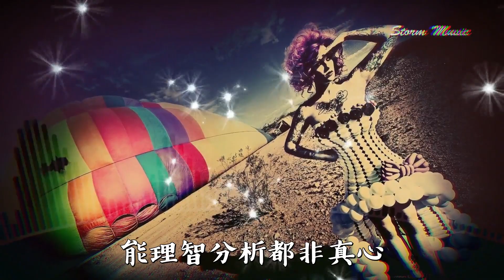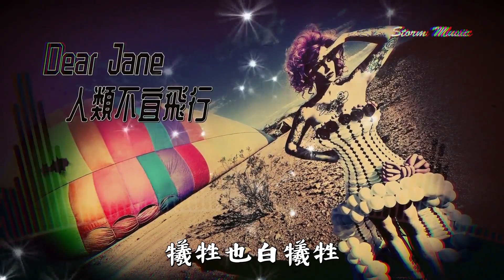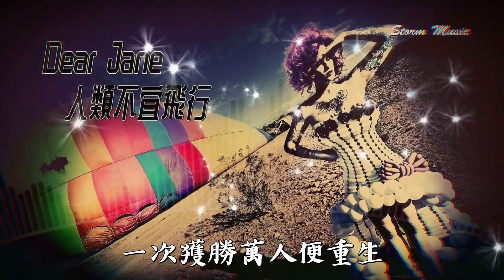Dear Jane - 人類不宜飛行 [而我信苦戀 要有一種野獸的怒憤]【動態歌詞Lyrics】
Dear Jane - 人類不宜飛行

作詞 : 黃偉文
作曲 : Howie@Dear Jane
編曲 : Dear Jane
監製 : Howie@Dear Jane、關禮琛、Tim@Dear Jane

問你愛一個人
願愛到多狠
如飛往她的星雲
能燒毀你肉身
而我信苦戀
要有一種 野獸的怒憤
能理智分析都非真心
請不要跟我說不可能
難道我輸你更開心
不夠浪漫人類怎飛行
宏願叫天蠍座旅行
只需要祝我夠狠
不怕路遠斷崖亦狂奔
或有天穿過繁星飛進她心
解天國封印
越過眾星眾神在那邊擁吻
如她要百載修行
才得一秒動心
誰永遠不倒
永遠不改 永遠不合襯
而永遠很短天天更新
只需要祝我夠狠
解天國封印
乏力飛抵天國
回望也是傲然無憾
陪同命運半島陸沉
犧牲也白犧牲
圍著我嘲笑喝香檳
總有自量和自卑的人
攔住我衝破大氣層
一千趟星際遠征
一次獲勝萬人便重生
願叫這冰冷人間因我升溫
被困低窪里人生拾回飛行
修好你黑暗